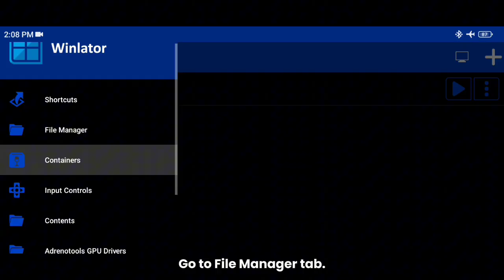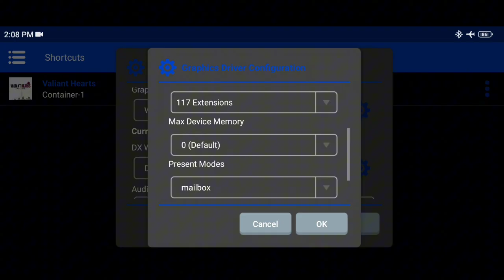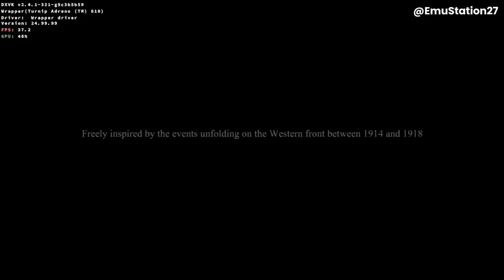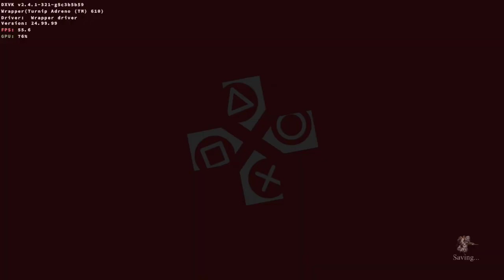VALIANT HEARTS: THE GREAT WAR on Android | Winlator Ludashi v2.8 | Snapdragon 680 | 4gb ram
Size: 1.32GB

Device: Redmi 10c
Specs:
CPU: Snapdragon 680
GPU: Adreno 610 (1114 MHz)
ROM: 64gb (UFS 2.2)
RAM: 4gb
OS: MIUI 14.0.9 based on Android 13

Special thanks to these developers/contributors for making Windows Applications possible to run on Android:

Winlator Official @brunodev85
GLIBC Patches by Termux Pacman
Ubuntu RootFs (Focal Fossa)
Turnip Driver @Zerokimchii

Many thanks to Danylo, Max Ivan, Twaik Yont, alexvorxx and others.